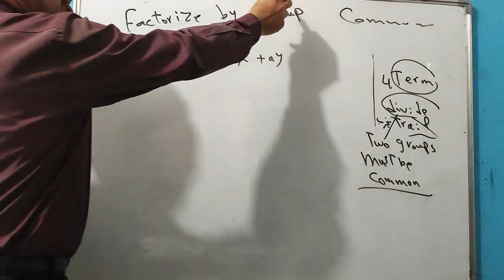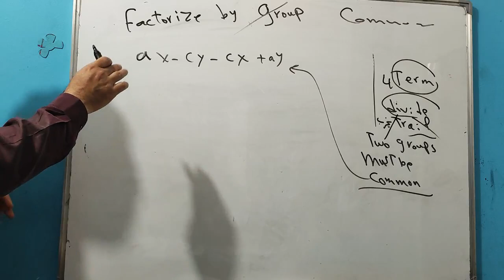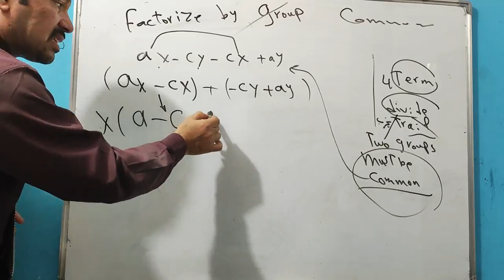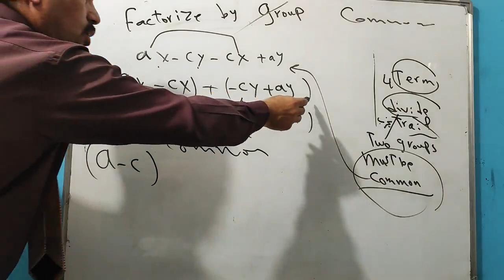prep 2 factorize by grouping - algebra second term 2023